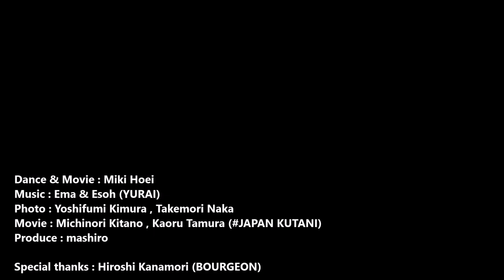KageMai 福井公演 180428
毛谷黒龍神社 (福井市)
「JAPAN KUTANI」
「FUKUI Special Edition」
「Furusato Nomi」